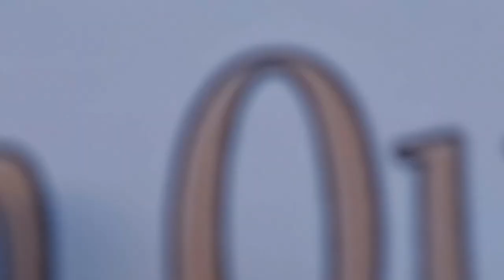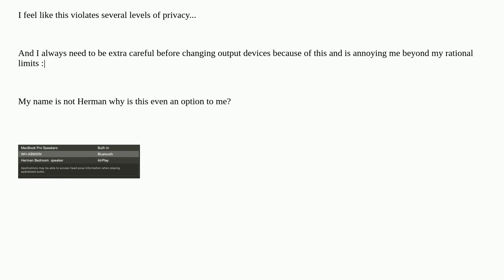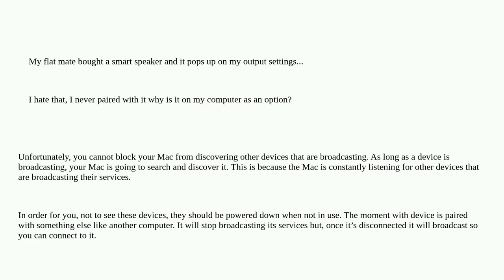Apple: Block Other peoples speakers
Block Other peoples speakers

A special thanks goes out to the community

  bluetooth airplay audio